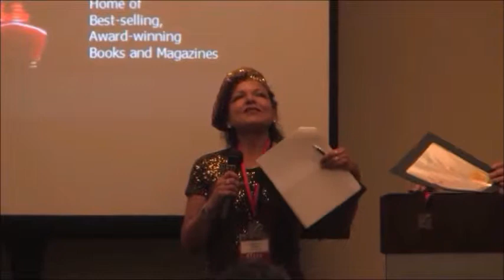Marina OHara is honored with EIPPY Book Award